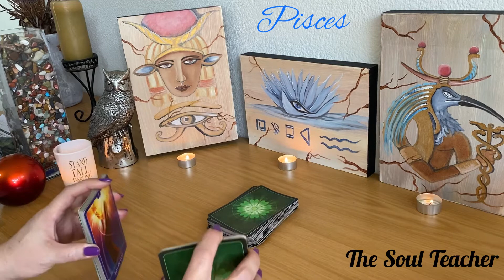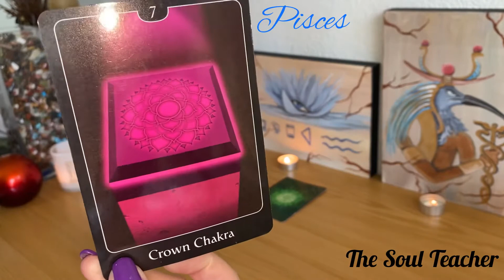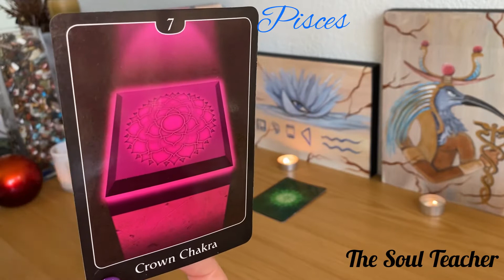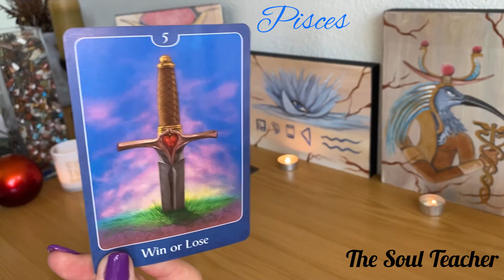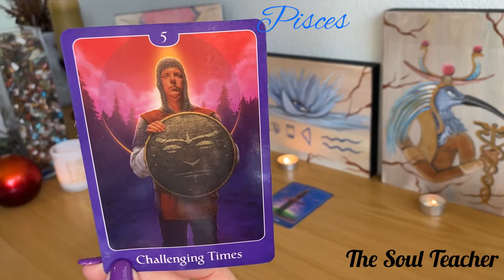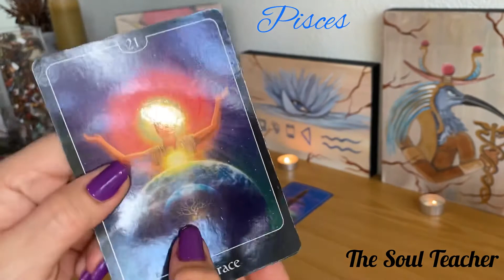Pisces ~ 3 of Swords ~ Don’t ever see your dreams as fairytales ... what you dream you can have!!